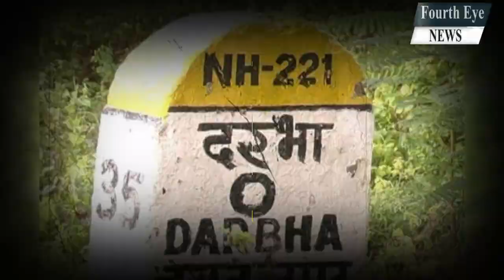क्या पिता Nandkumar Patel की राजनीति वरासत संभालने में सफल हुए Umesh Patel ?